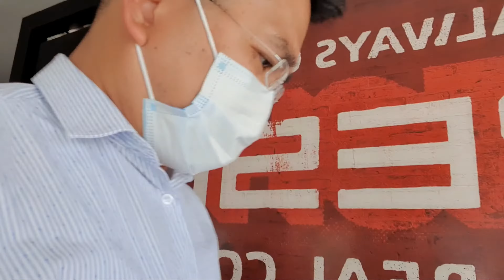iWish tvme, Agkol opaw original and Wonder tv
Roaming aroung Olaya and Tahaliya Riyadh